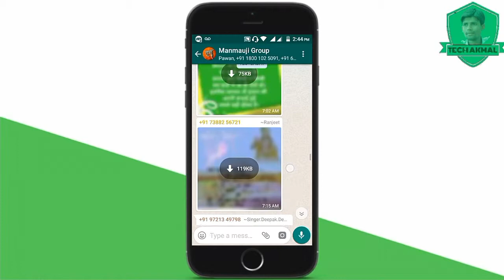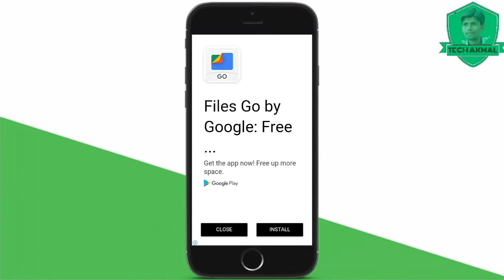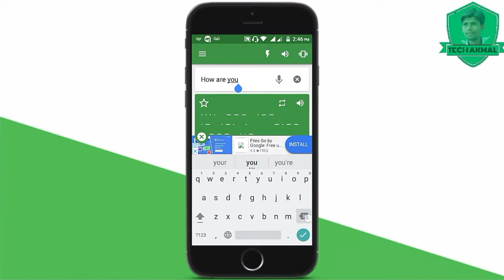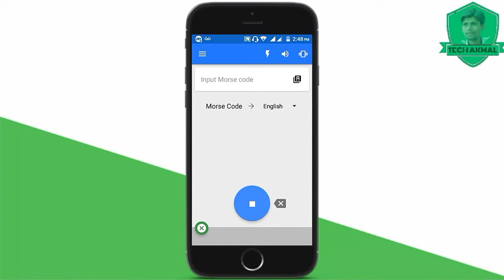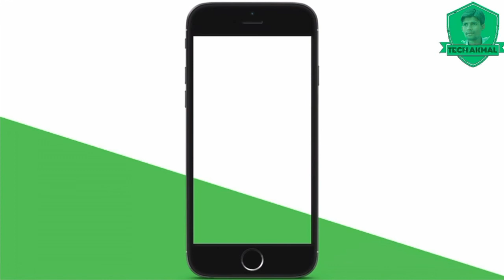Morse Code | Whatsapp Me Ab Code Me Baate Kare Dusra Aap Ki Baat Nahi Jan Paiga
Hello friend aaj ki video me Morse code app ke bare me bataya hai ye ki trash se kaam Marta hai ye software bahu hi used full software hai ye software code me baate kiya jata hai air kisi ko pata bhi nahi chalta to is software ko kaise use kare Maine is video me WhatsApp ke madyam se aap ko bataya ke aap kids trah se gupt roop se aap bate kar sakte hai air koi Jan nahi payega ke apne kya kya bate ki hai to is video ko pura dekhe aur Jane to dosto ye video aap ko pas and aaye to is video ko like zaroor kare air is video ko share Karna na bhule thank you

M3 is an abbreviation of Miraculous Mighty Morse.

Look! This is the Morse code!
Miraculous Mighty Morse code translator + analyzer!
Possible to Morse ⇄ English, Korean, Japanese or etc!

# FEATURES
• LETTERS ⇄ MORSE - Translate to Morse code from English or etc. Of course reverse are possible.
• 1-BUTTON INPUT SYSTEM - Try to feel overflowing retro sensibilities.
• 1-BIT SOUND - Yep. This app can make 1-bit sound. "dah-di-dit dah dah-di-dit---".
• REAL TIME TRANSLATE - Why do you need to click every time [TRANSLATE] button for? Finally freed from the painful task.
• Somehow cool.
• Don't know why, but hot.
• Unknown, but attractive.

• Type letters in the input box to translate.
• Tap the icon at right side of input box. after that, type code in the input box to analyze.
• There are two type of input for Morse code, [1-button] and [3-buttons]. Changeable on settings.
• According to your taste, turn sound, vibration or flash. then, have fun with the Morse code.

# ver. 3.10 update: Wild DEVELOPER appeared!

# ver. 3.50 update: Survival Instinct
Press the [Q] key for activate the Survival Instinct.